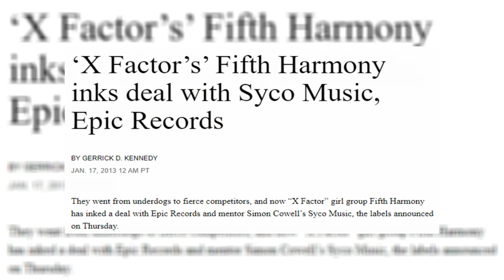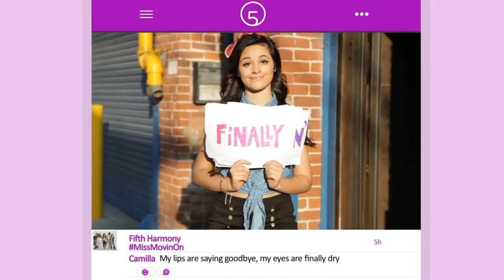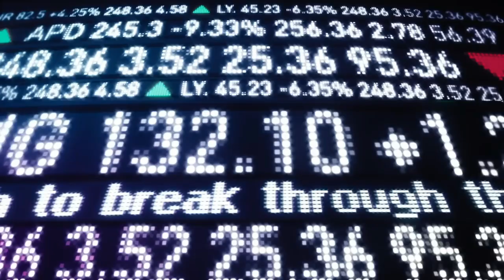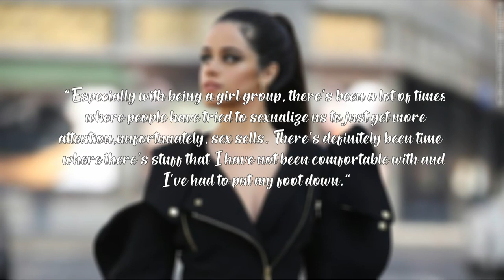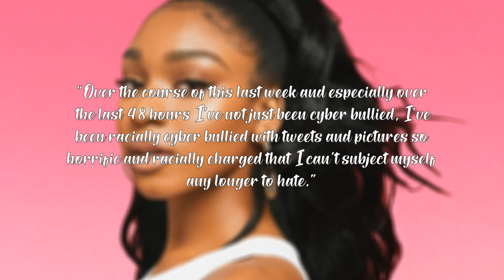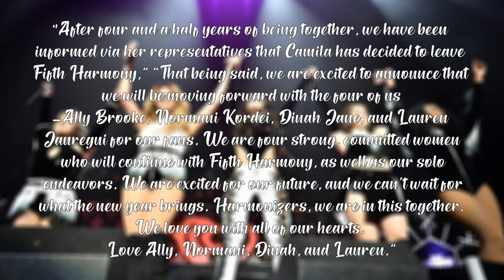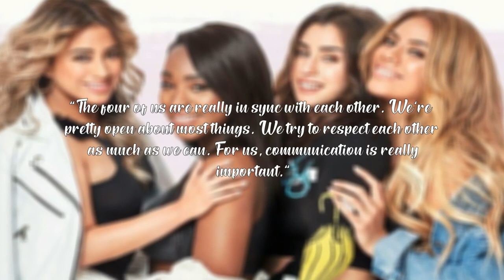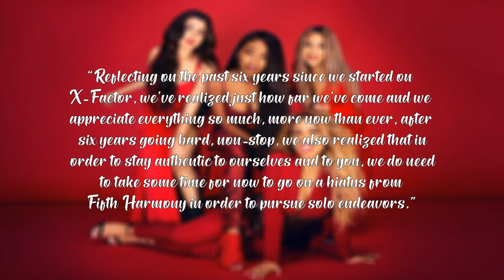The (overworked) history of Fifth Harmony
In 2012, during the first season of The X factor US, Simon Cowell created the five member girl group Fifth Harmony. Despite not winning the show, the group would go on to have a very succesfull career, releasing 4 studio albums and multiple international hits. However, what could have been a long lasting career, was cut short due to favoritism and overworking.

In today's video, we will be taking a look at the messy and overworked history of Fifth Harmony.

TIMESTAMPS

00:00 Intro
00:21 The creation of fifth harmony
06:48 The beginning of fifth harmony
10:49 The rise of fifth harmony
17:30 The peak of fifth harmony
27:02 The fall of fifth harmony
32:50 Outro